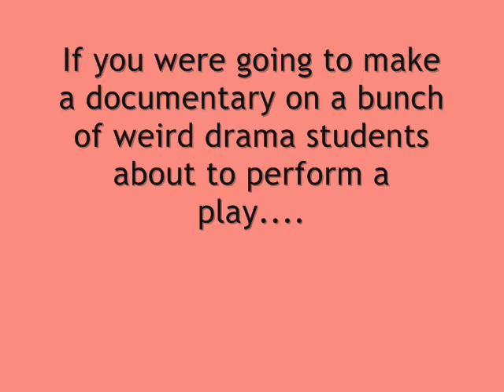Oliver Documentary - presented by Fagin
Well when you're a high shcool kid, standing in a drama studio waiting to go no stage...you have to think of something to occupy yourself...

So we made this ^^
On the spur of the moment xD

And one thing:

NO FLAMING OR I SHALL...I dunno...do something.